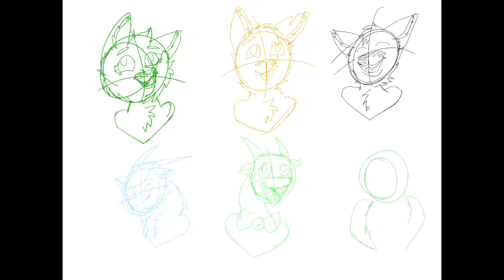Character Buttons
I like doing headshots of characters, and so I came up with these designs as if I was selling them to you guys. I've had this drawing ready for a few months now so yea :/.

Characters left to right
Fluffy
Whitetip
Buddy
Blizzard
Sparky
Keylime

Music

Something Just Like This - Chainsmokers & Coldplay